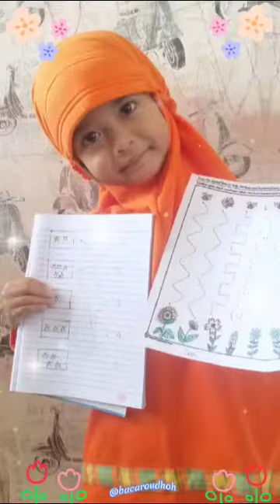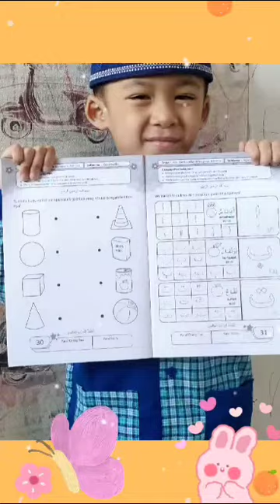Hasil karya teman² A1 11 Agustus 2023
Video from Dhea Kanawi